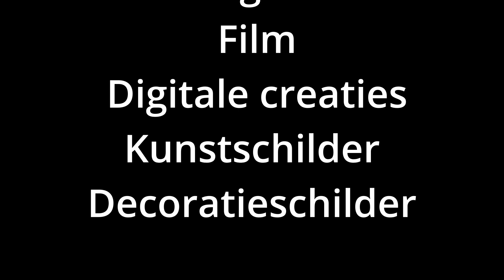All Mellow straatmuziekfestival 2024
Muziek en sfeerbeelden. All Mellow straatmuziekfestival 2024